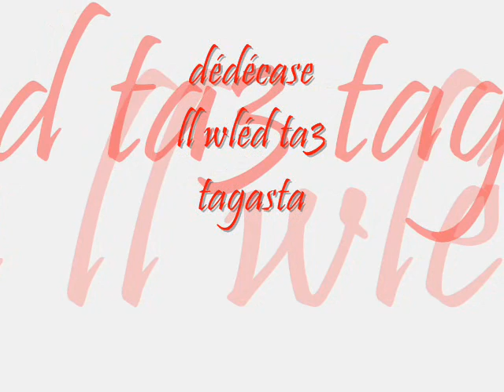sAsTa bOy DéDéDéCaSe sPeCiAlLlLLl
aDi dédécAsE Li NeSs Li ThEbNi wA NeS SoUk aHrAs